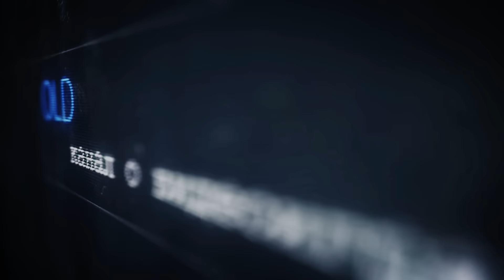Hearthstone - Обзор 19 новых карт из дополнения Пробуждение Древних Богов - Часть №2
Добавляйтесь в друзья:
Steam - SERGant (Принимаю игры в подарок)
Origin - MrSerg
Uplay - MrSerg666
Battlenet - MrSerg#1681
GoG - MRSERG
Epic - OldSchoolGamer
Playstation - MrSerg666
Xbox/Win10 - Karabarabon
Nintendo - Karabarabon